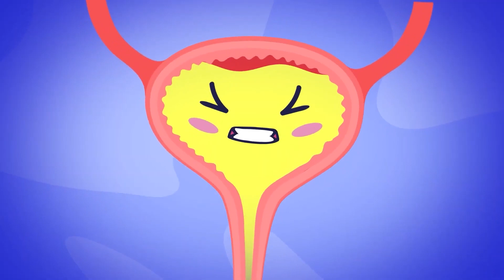Baby Don't Cry Song + MORE // Kids Songs and Dance Along // ToddlerX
Let's wipe away those tears with the "Baby Don't Cry Song + MORE" by ToddlerX! 🌟🎶 Join us in this heartwarming video filled with uplifting music and delightful dance moves that will bring a smile to your little one's face. Watch as our engaging characters help soothe and comfort, reminding children that they are loved and cared for. With catchy tunes and positive messages, this video is perfect for turning tears into laughter and spreading joy.